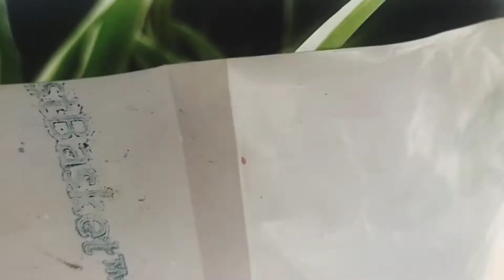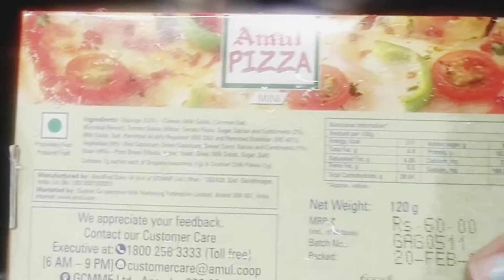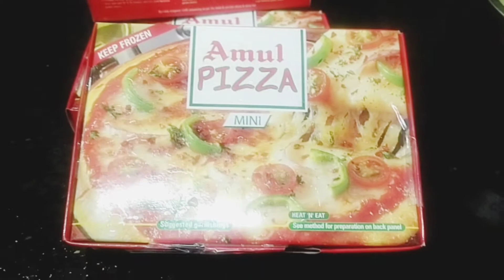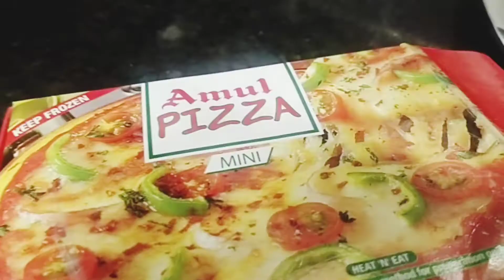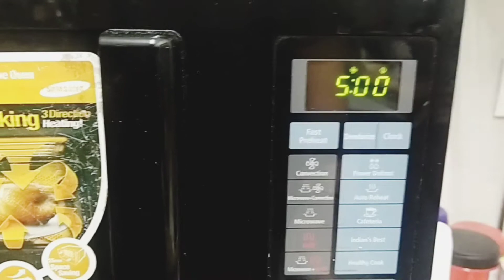Home made whey protein#hectic day#amul minni 🍕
Hello friends,
Kaise ho aap..hope safe and happy hongyae
Musician: @iksonmusic